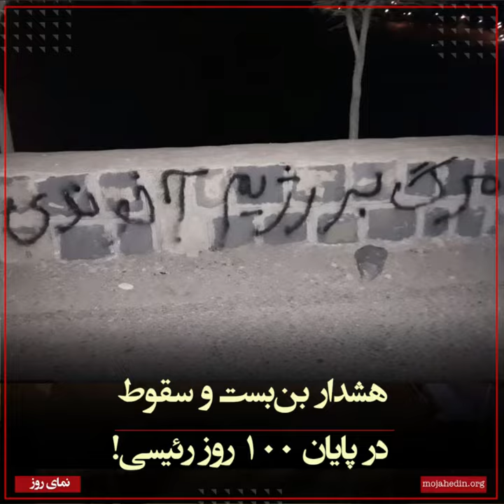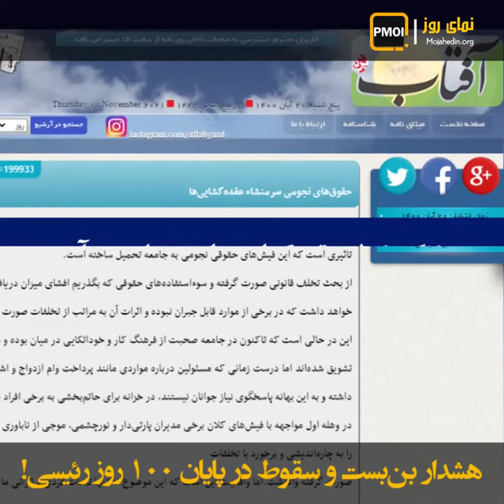نمای رو ز - هشدار بن‌بست و سقوط در پایان ۱۰۰ روز رئیسی!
۱۲مرداد خامنه‌ای در جلسه تنفیذ رئیسی جلاد گفت «این جابه‌جایی قدرت، امید آفرین است»! اما در صدمین روز اعترافات چه می‌گویند؟

صباغیان عضو مجلس ارتجاع۱۶آبان:

آقای رئیسی من پیشنهاد می‌دهم اگر نمی‌توانید قیمتها را کاهش دهید، اگر نمی‌توانید حقوق بازنشستگان را اضافه کنید حداقل حقوق‌های نجومی را کاهش بدهید، این‌که سخت نیست. آقای رئیسی این کار را که می‌توانید انجام بدهید

نماینده مجلس رژیم ۱۸آبان:

دولت بسته‌های اقتصادی را باز نمی‌کند کی اتفاقاً فرصت می خواهد بیایید بگویید یک ماه دیگه ما برنامه اقتصادی مان را ارائه می‌کنیم حتی حتی سهامداران حقوقی نمی‌دانند دولت برای مدیریت اقتصاد چه برنامه‌یی دارد

جناب آقای رئیسی خبرهای خوبی از تیم اقتصادی جناب عالی به خانه ملت نمی‌رسد

بعد از ۱۰۰روز این هم جواب آخوند رئیسی

آخوند رئیسی ۲۰آبان:

ما اگر تورم را کاهش بدهیم ما تورم را کنترل کنیم گرانی را کنترل کنیم در آمد را افزایش بدهیم هزینه را کاهش بدهیم

آخوند خوئینی‌ها به این اگرها هشدار داد و گفت:

آخوند خوئینی‌ها

وضعیت موجود معیشت مردم را در تنگنایی

سخت گرفتار کرده؛ نکند روزی فرا برسد که

چاره کار از دست همه خارج شده باشد.

پاسدار قالیباف ۲۰آبان:

امروز ما متأسفانه مردم را از این صحنه دور نگه داشتیم این اشتباه است و این بزرگترین اشتباه است

یک روزنامه حکومتی نتیجه این اشتباه بزرگ را این‌طور یادآوری کرد.

روزنامه حکومتی آفتاب یزد... آبان

زنگ خطر عقده‌گشایی‌ها به صدا درمی‌آید

و عواقب خطرناک آن خیلی زود خودنمایی می‌کند.

ابراهیم رئیسی ۱۲مرداد:

شرط ادب و احترام در حکم تنفیذ از سوی رهبری معظم انقلاب این بود که من دست مبارک ایشان را می بوسیدم

آری تردیدی نیست که چاره کار دست جوانان شورشی است که پاسخ دست بوسان را می‌دهند

تندیس سگ نجس که آتش زده بودند الآن اینها آمدن رنگش می‌کنند سگ نجس خامنه‌ای سگ نجس